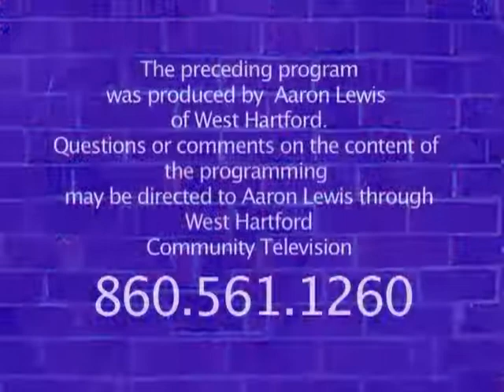Mr. Pop's Neighborhood: "Mannerisms and Etiquette" Episode 13